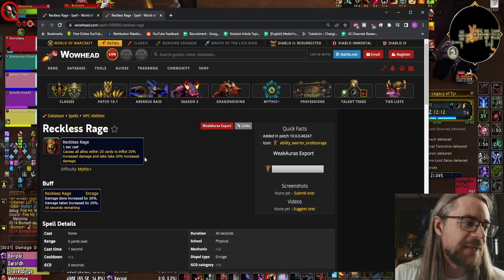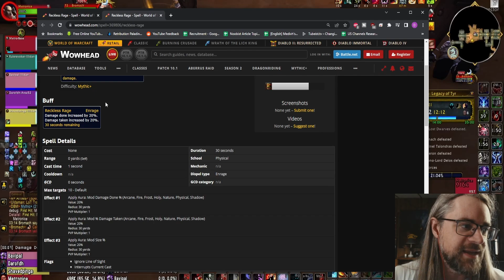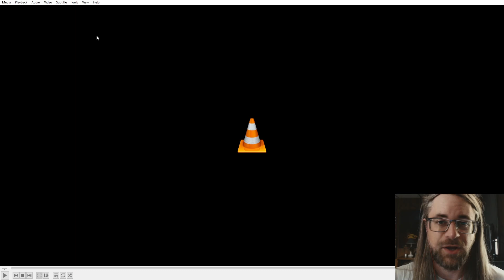Is This Mythic+ Tech Worth it for Pug Key Groups?